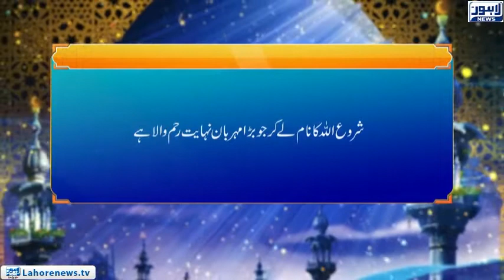Roshni Episode 650 (Mutaqeen Ke Sihfat 3) |18 November 2018